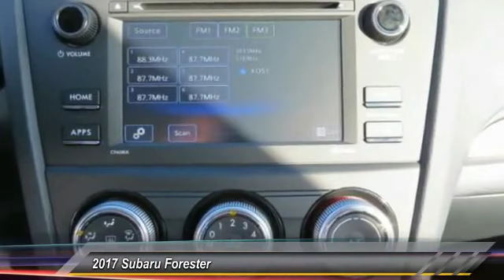2017 Subaru Forester Live Ventura CA 581538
2017 Subaru Forester

Kirby Subaru
6404 Auto Center Drive

2017 Subaru Forester 2.5i Silver AWD 2.5L 4-Cylinder DOHC 16V VVT 32/26 Highway/City MPG Awards: * 2017 IIHS Top Safety Pick+ * ALG Residual Value Awards See us today at Kirby Subaru!